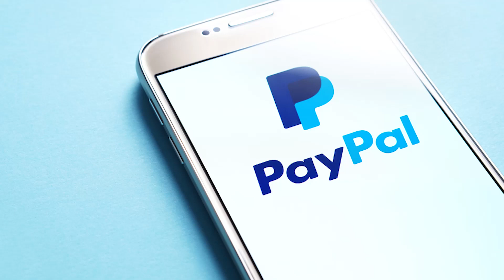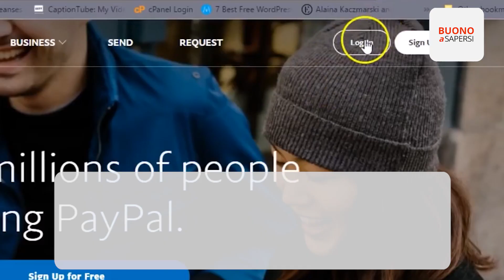PayPal: cos'è e come funziona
PayPal è una piattaforma digitale che permette di pagare online i propri acquisti senza l’inserimento dei dati sensibili (numero carta di credito o coordinate bancarie). È sicuramente una delle più grandi innovazioni degli ultimi vent’anni, è stata creata nel 1998 e ha rivoluzionato il settore dei pagamenti online.

Per pagare con PayPal basta utilizzare soltanto un indirizzo mail e la password o il proprio numero di cellulare ed il codice PIN. Scampando così ogni paura di possibili clonazioni di carta. PayPal permette di acquistare in completa sicurezza grazie a una garanzia che tutela gli utenti nei casi in cui l’articolo non venga consegnato o arrivi rotto, in tal caso c’è un rimborso totale.

PayPal offre anche una carta prepagata per fare acquisti in tutto il mondo che si ricarica tramite il conto PayPal o con bonifico/contanti presso i punti Lottomatica. Qualora si volesse collegare la propria carta di credito o una prepagata al conto PayPal basta fare il login e cliccare sulla voce di menu “Portafoglio” e poi “Collega una carta” poi seguire le istruzioni.

La conferma della carta avverrà in seguito all’addebito di 1,50 euro ed una semplice verifica. Il conto si ricarica facilmente dalla sezione Portafoglio proprio sotto il saldo PayPal si trova la voce “Trasferisci denaro”. Cliccandoci verrà visualizzata l’opzione “Ricarica il tuo saldo” e basterà indicare l’importo.

I conti di PayPal sono disponibili sia per utenti privati che per le aziende. Per aprire un account basta collegarsi al sito di PayPal e cliccare sulla voce Registrati (in alto a destra). Selezionare il tipo di conto personale o business e cliccare su Continua. Si aprirà una seconda scheda che dovrà essere compilata con nome, cognome, indirizzo mail e password e altri dati sensibili. Infine bisognerà accettare le condizioni d’uso, l’informativa sulla privacy e confermare di essere maggiorenne.